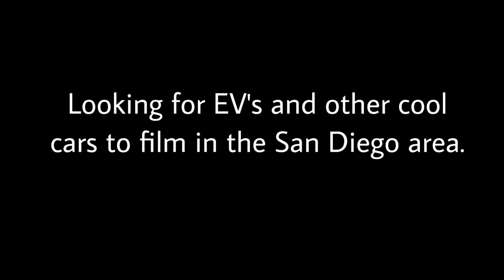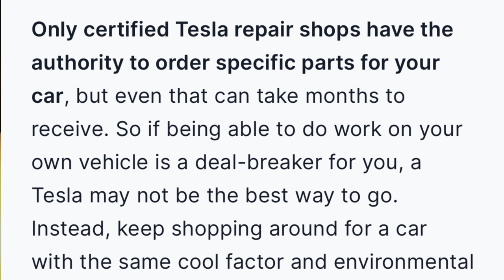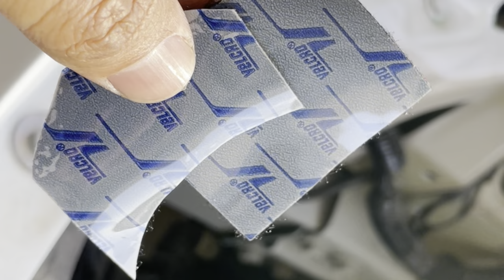TESLA Repairs | DIY Skid Plate reattaching. Kicking the bucket down the road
In this video I show you how I fixed our Model Y with the help of my friend. At doing so, I was able to prevent further damage by just driving around and scratching the parts that were literally hanging.

I wasn't able to line up the skid plate properly but I didn't want to make more holes to the components. This simple repair to our Model Y buys me time while I decide what to do.